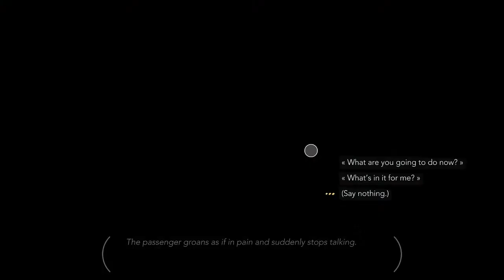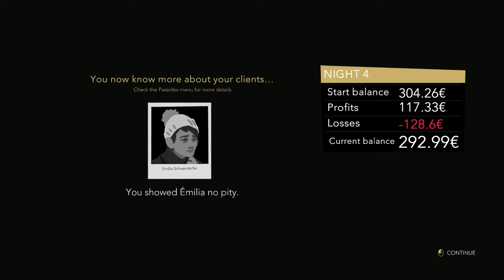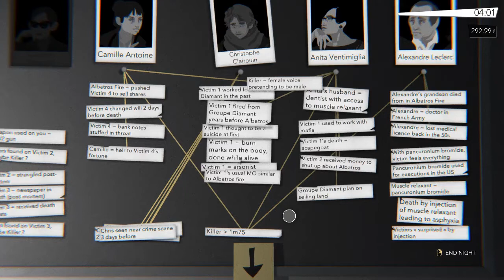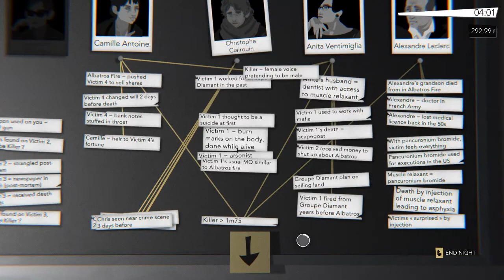Night Call ~19~ Who Was It Now?